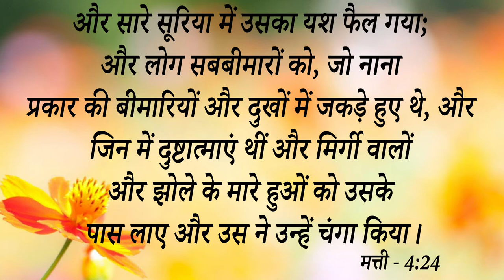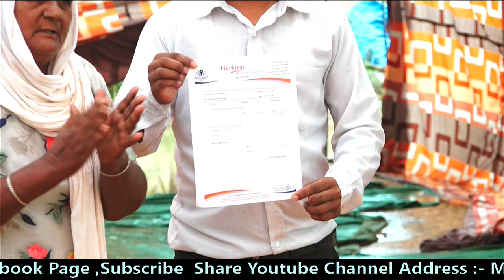18 साल की पुरानी गठिया की बीमारी से , घोषणा को रिसीव करने के बाद मिला छुटकारा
18 साल की पुरानी गठिया की बीमारी से , घोषणा को रिसीव करने के बाद मिला छुटकारा